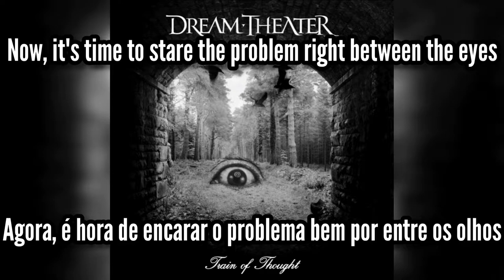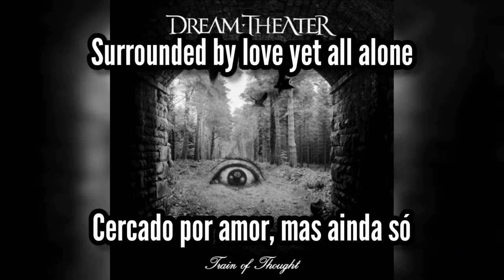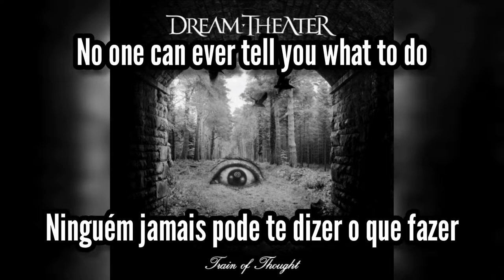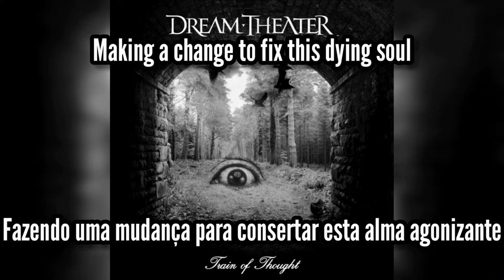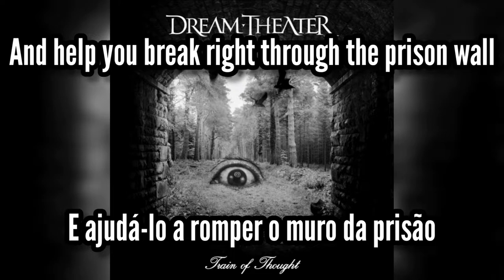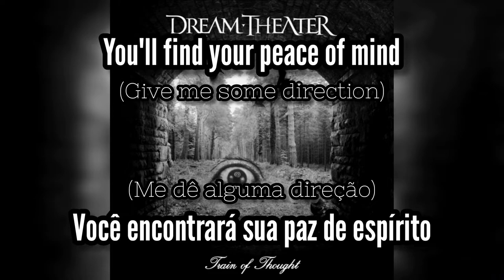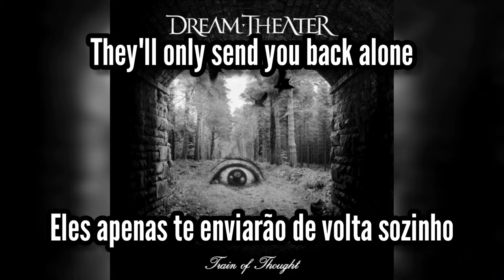Dream Theater | This Dying Soul | Legendado: ENG - PT/BR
🎵 02. This Dying Soul
👤 Dream Theater • 🇺🇸
💿 Train of Thought • 2003

Line-up:
• John Myung: bass
• John Petrucci: guitars
• Mike Portnoy: drums
• James LaBrie: vocals
• Jordan Rudess: keyboards